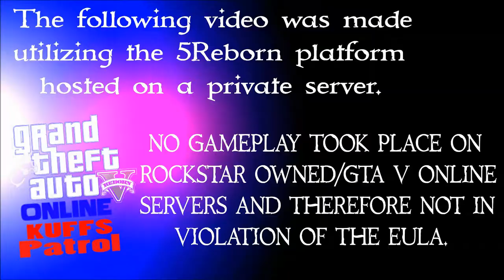Shaved Poodle Butts | KUFFS Patrol | GTA 5 LSPDFR Online 5 Reborn (BuddaRocks Runs)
In this KUFFS GTA 5 LSPDFR Online 5 Reborn patrol with the Paleto Bay Police Department, we chase a stolen prison bus, encounter Marion Manfretttttti in a fight outside a bar, and more!

[This video was made utilizing the FiveReborn platform hosted on a private server.  No gameplay took place on Rockstar owned/GTA V Online servers and therefore is not in violation of the EULA.]

▼VEHICLE MODS & SKINS▼ (list may not be current as it changes often) - IF WE MISSED one of your models in this list, please feel free to reach out and let us know so we can add it.